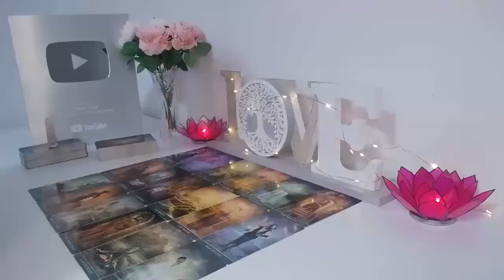LEO 💔SOMETHING VERY BAD IS GOING TO HAPPEN TO YOUR EX 😱TREMENDOUS FIGHT🤬💥 AUGUST 2024 TAROT